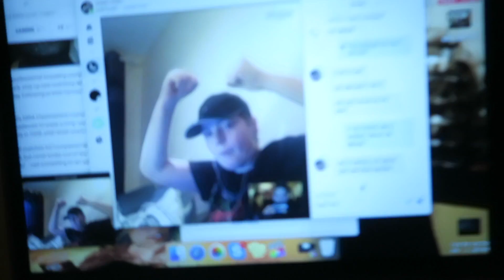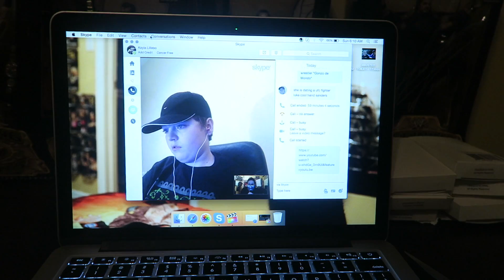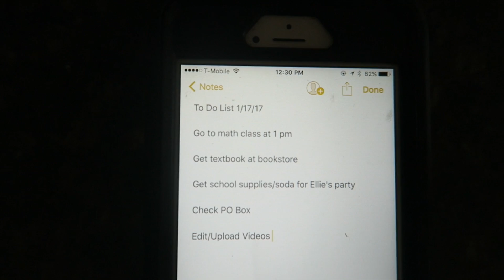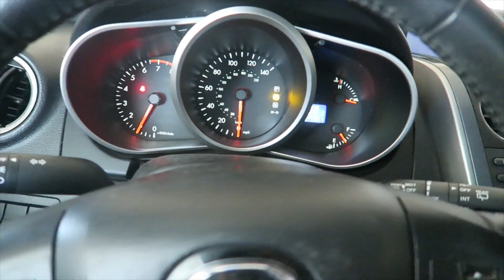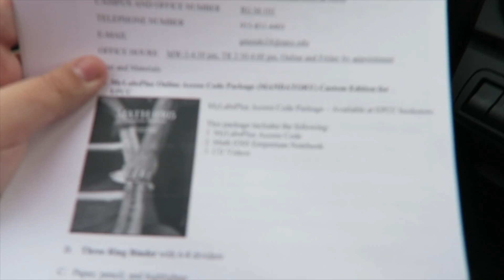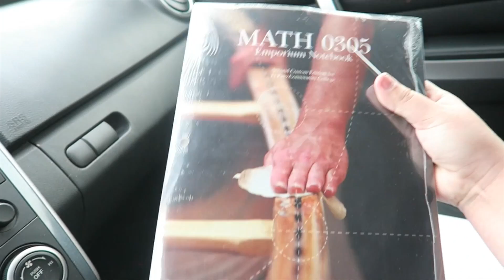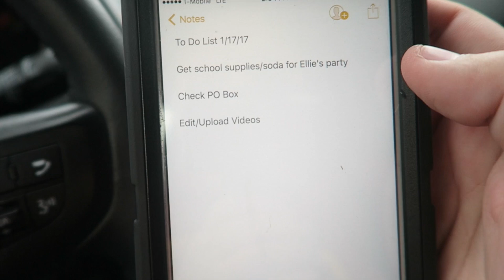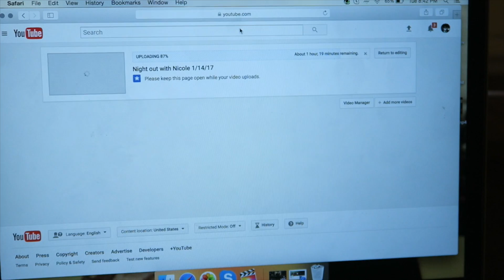First Day of College 1/17/17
Days in a row without missing a vlog: 3

Wrestling Amino: MissWWEFan13
Kik: MissWWEFan13

Send your fan mail to:
MissVlogs13